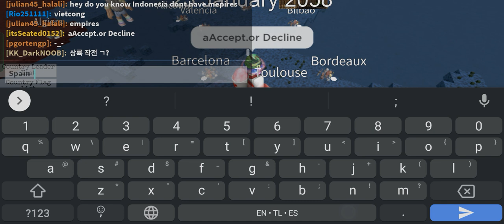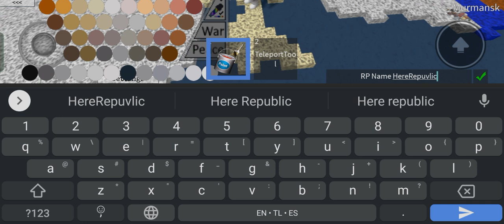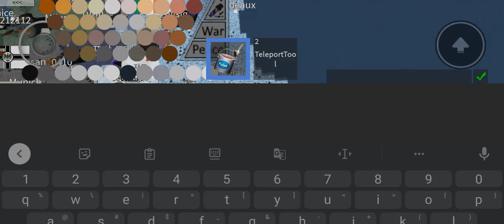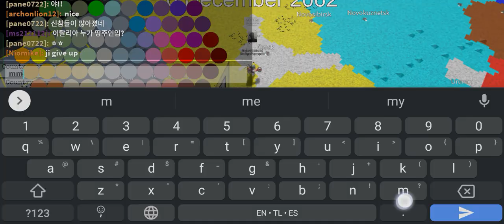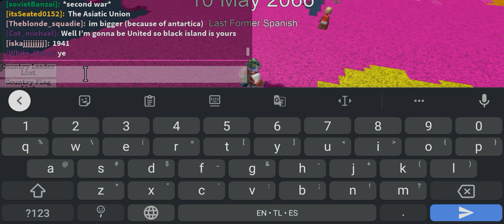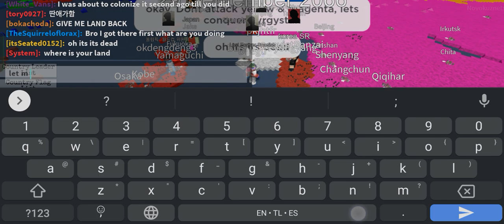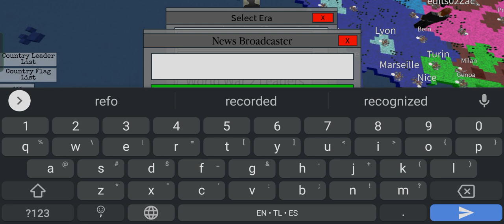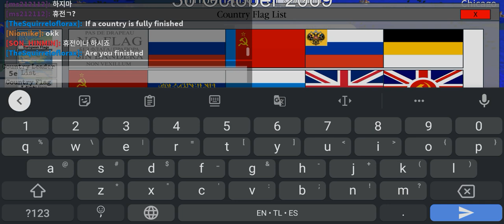Nation Roleplay 2 (Roblox)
i cant edit this due to my storage influence,